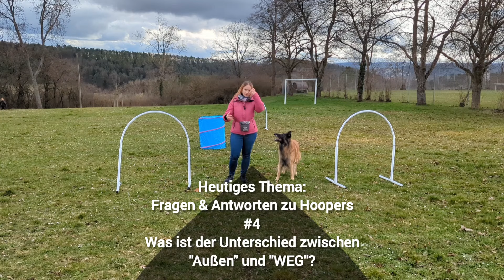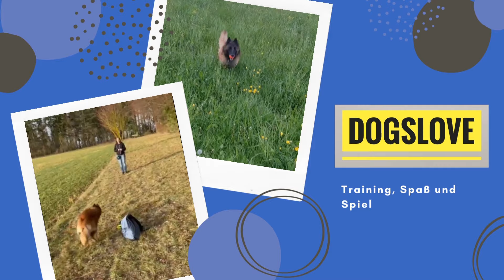Hoopers: Was ist der Unterschied zwischen "Außen" und "WEG"? I Hoopers: Fragen & Antworten #4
Die neue Rubrik für den Hundesport Hoopers: Ihr könnt Fragen über die Kommentarfunktion oder auch per E-Mail stellen und ich werde diese dann nach und nach über jeweils ein Video so gut ich kann beantworten.
In diesem Video erkläre ich euch die Unterschiede zwischen dem Kommando "Außen" und dem Kommando "WEG".

PRODUKTE:

Hoopers Gate (Zaun) aus Kunststoff
oder aus Aluminium
2er Pack Gates (Zäune)
4er Pack Gates (Zäune)

Hoopers-Bogen (Hoop)

Hoopers Tonne/ Fass/ Barrel
Gartenlaubsack (Tonne)

Wurftau/ Spieltau

Kommt über einen solchen Link ein Einkauf zustande, werde ich mit einer kleinen Provision beteiligt. Für Dich entstehen dabei keine Nachteile oder Zusatzkosten. Vielen Dank, wenn du mich durch Nutzung meiner Links unterstützt. Hinweis: Als Amazon-Partner verdiene ich an qualifizierten Verkäufen.)